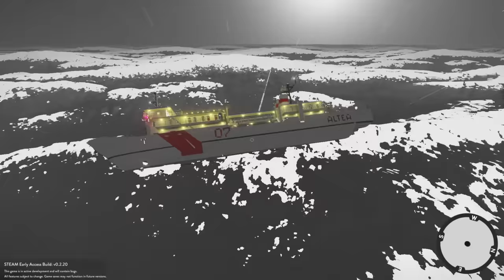CRASH & SINKING SHIP SURVIVAL! - Stormworks: Build and Rescue Multiplayer Gameplay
Crash & sinking ship survival in Stormworks: Build and Rescue Multiplayer gameplay

Ship crashes into a fishing boat turns into sinking ship survival challenge in Stormworks: Build and Rescue Multiplayer gameplay! Will SpyCakes survival skills be challenge on the sinking ship?

About Stormworks: Build and Rescue:

"Design your own sea-rescue boats & ships, in a physics playground. Steer or fly your custom-designed, block based, programmable vehicles into oceanic storms. From helicopters to boats and ships; the possibilities are unlimited! Plan and execute thrilling rescues in a variety of challenging crisis scenarios. Now with Multiplayer!"